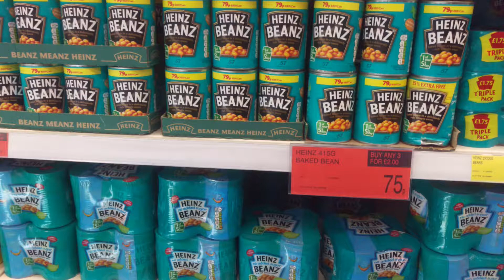LV= Heinz baked beans in the supermarket